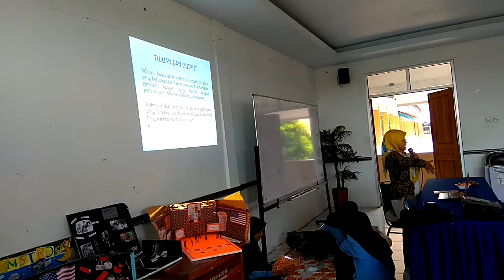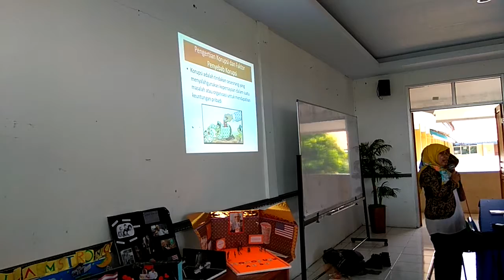RTL aksi kita